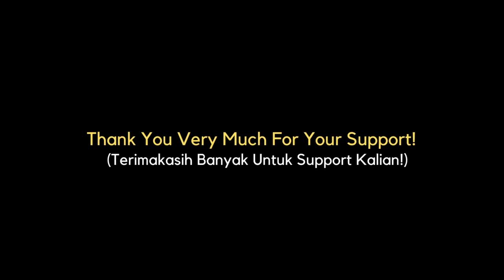CARA MENDAPATKAN GEAR LR TERBARU F2P WAJIB NONTON !! - Black Clover M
Pada video kali ini bakalan buat sesuai request user guys yang tanya cara mendapatkan banyak gear LR di Black Clover M. Untuk code redeem baru hari ini : BCM5STARRYNIGHT. Enjoy videonya guys :D